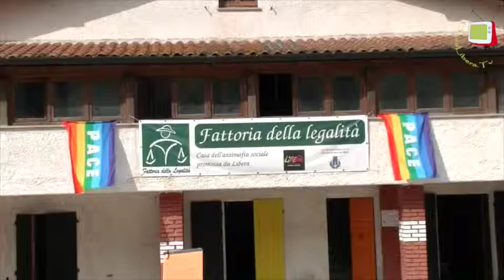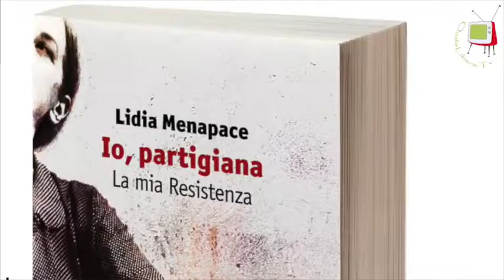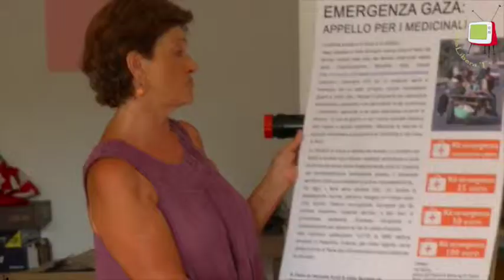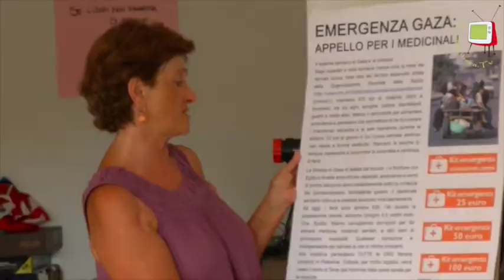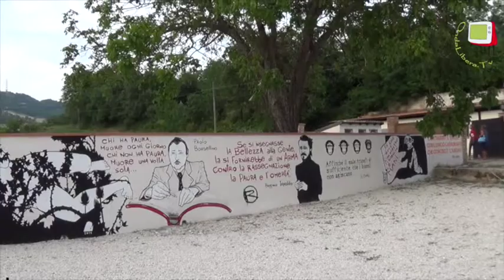Isola del Piano (PU) - Festival contro le mafie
Presso la Fattoria della Legalità di Isola del Piano, dal 18 al 20 luglio si è svolto il “Festival contro le mafie”.
La giornata di venerdì si è aperta con l’inaugurazione del murales “il libro di mattoni” e l’esposizione nelle stanze della Fattoria delle opere di diversi artisti, mentre il 19 si è tenuto  il “Congresso Postfrivolista”.
Il festival si è concluso con la “Prima festa della Resistenza” della Provincia di Pesaro Urbino, organizzata in collaborazione con l’A.N.P.I. Nel corso della giornata si sono alternati momenti di riflessione, con letture e proiezione di filmati sulle guerre, a momenti di svago con stan gastronomici e musica.
Sì è tenuta inoltre la cerimonia di inaugurazione del monumento alla Resistenza e alla Libertà donato dall’artista Terenzio Pedini.